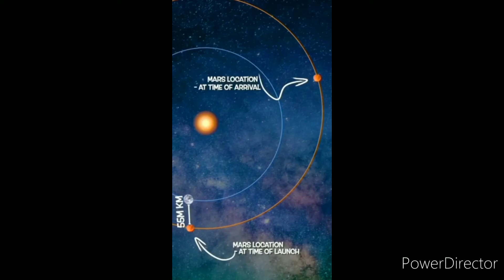मंगल ग्रह पर जाने में 7 महीने क्यो लगते है//The Maznur